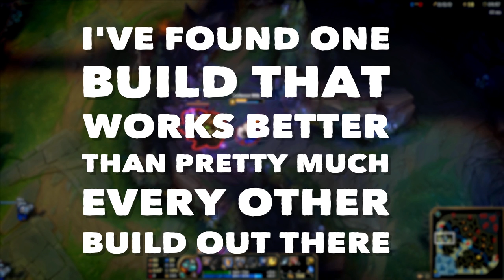Poppy: The Practical 1v5 | Professor Milk